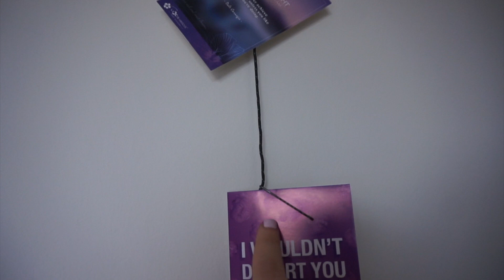Sponsor Malaysia/What Have We Been Up To & Future Plans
I thought that was about time to have a catching up talk, hope you enjoyed it and comment down below, let us know where do you come from, what are you doing and what are your plans, let's get to know each other!!!